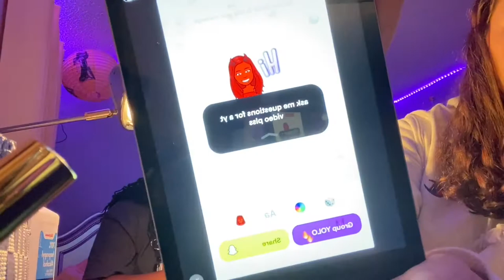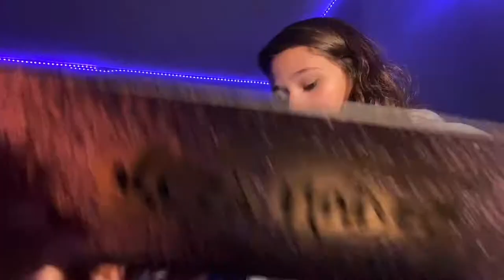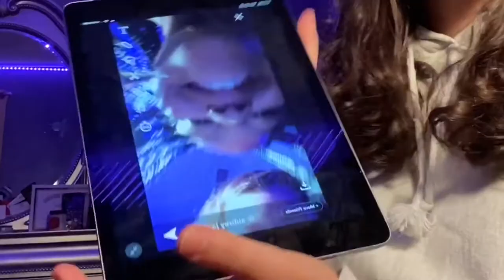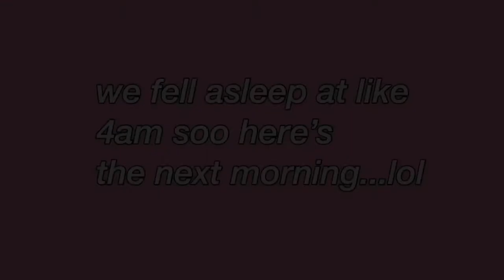bff does my makeup + Q&A!!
my bff does my makeup and I answer some questions that people wanted to know, i hope you enjoy the video!